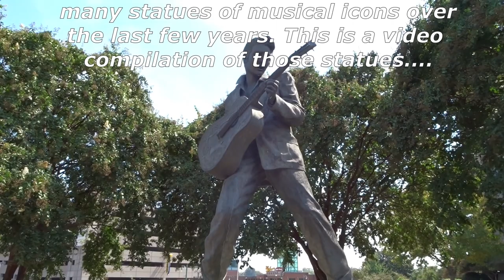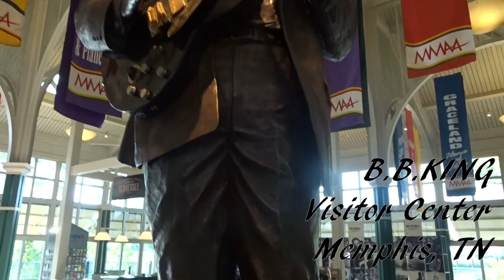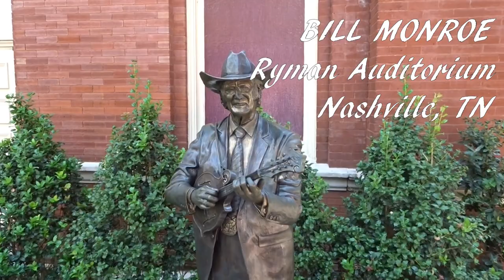Famous statues - statues of famous music artists | Elvis, Beatles, Billy Fury, Parton, Cash, Hank...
Take a look at statues of the famous music artists we've seen on our travels.
TIMELINE
0:00 Elvis Beale St, Memphis
0:24 Johnny Cash / Hank Williams
0:50 John Lennon / 70s Elvis / BB King
1:16 Billy Fury / The Temptations
1:42 The Beatles / Elvis Homecoming
2:17 Fats Domino / Al Hirt / Pete Fountain / Louis Armstrong
2:35 Owen Bradley / Elvis at 13
2:59 Chet Atkins / Bill Monroe / Cilla Black
3:20 Elvis Becoming / Bobby Blue Bland
3:50 Little Jimmy Dickens / WC Handy / Beatles / Dolly Parton
4:33 Outro

Famous musical statues - a compilation of statues of famous music artists including Elvis, The Beatles. Over the last few years we have visited several famous statues of famous musical artists including singers, musicians and producers. This video is a compilation of statues of famous music artists across different genres including Elvis Presley, The Beatles, Johnny Cash, Billy Fury, BB King, WC Handy, Bill Monroe, Chet Atkins, Louis Armstrong, Bobby Blue Bland, Cilla Black, John Lennon, Little Jimmy Dickens, Dolly Parton, Fats Domino and others.
Statues of music artists
Elvis Presley statue
Elvis statue
Beatles statue
Johnny Cash Statue
Billy Fury statue
Chet Atkins statue
BB King statue
John Lennon statue
Dolly Parton statue
Fats Domino statue
WC Handy statue
Bill Monroe statue
Cilla Black statue
Little Jimmy Dickens statue
Louis Armstrong statue

While filming our videos, we have visited many statues of musical icons over the last few years.

This is a video compilation of those statues.